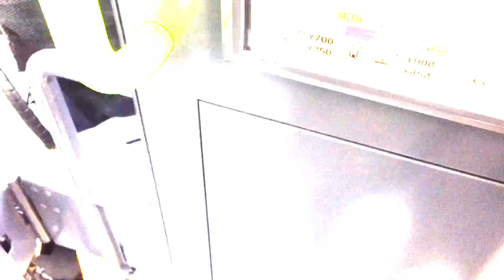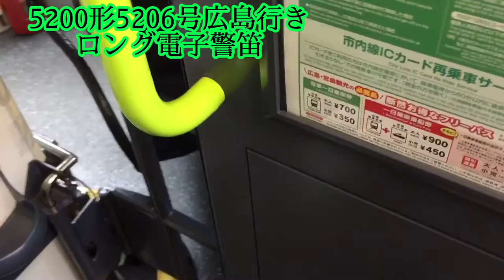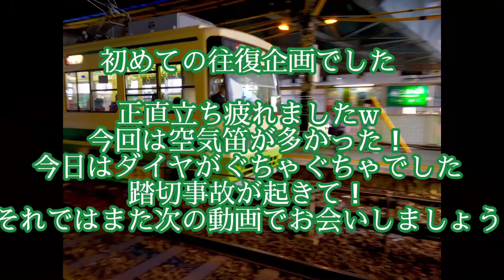広島電鉄 広電 警笛集(往復)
今日は初めての往復での撮影でした
今日は
広電3950チャンネルさんと撮影しました！
楽しいかったけど立ち疲れました！w